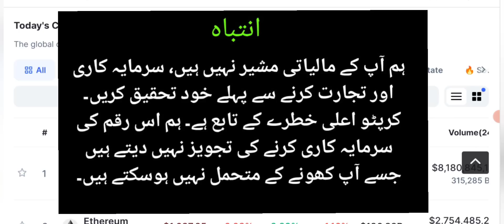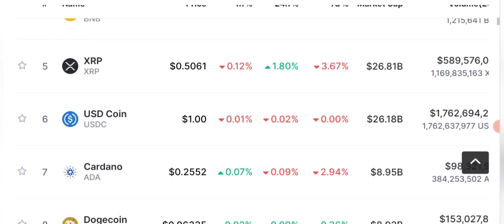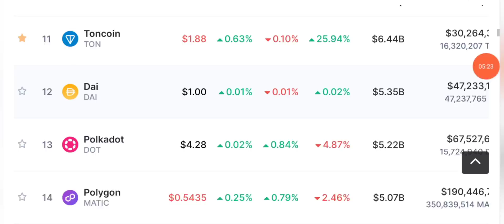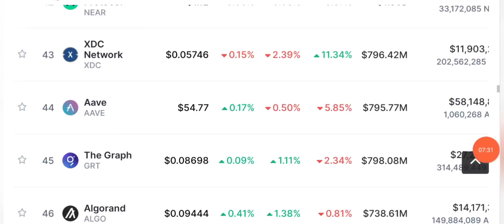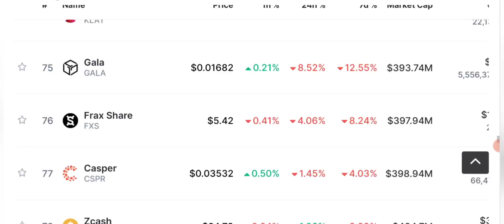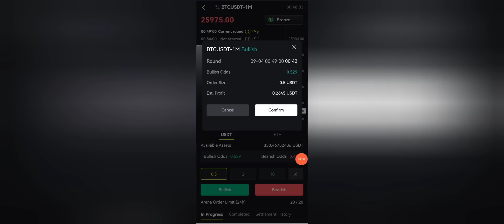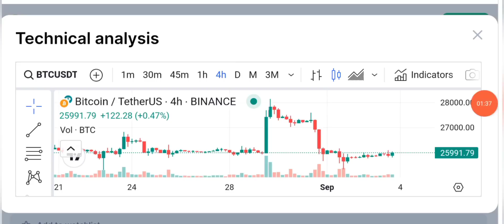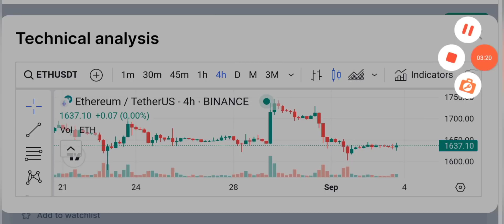⚠️Crypto News Updates Today: Bitcoin price prediction 📊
🚀 Stay ahead in the crypto world with the latest Bitcoin updates and price predictions! 💰 Get the most recent BTC news today in English, Hindi, and Urdu, covering everything from Bitcoin price analysis to weekly forecasts. Stay informed with today's crypto news, so you never miss a beat on the ever-evolving cryptocurrency market. 🌐 Whether you're a seasoned trader or a curious enthusiast, this channel has you covered with the most up-to-date information on Bitcoin, as well as other exciting crypto news. 📈🌊

🔴 Table of contents:

00:00 : intro
01:53 : crypto market analysis
03:20 : bitcoin news today
06:45 : daily crypto market analysis
10:10 : btc & Eth update
15:00 : outro

🔴🔴🔴Popular Uploads 🔴🔴🔴

__________/SOCIAL LINKS\____________